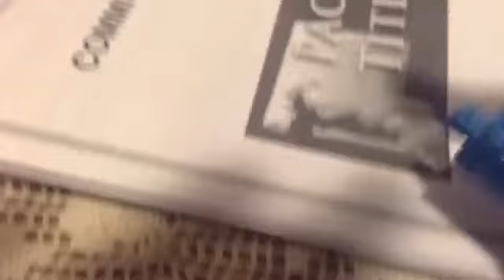A fight against a wolf monster vs a robot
It's so fun and good